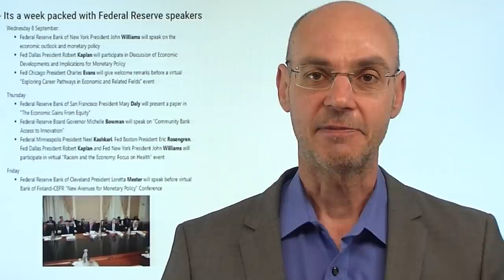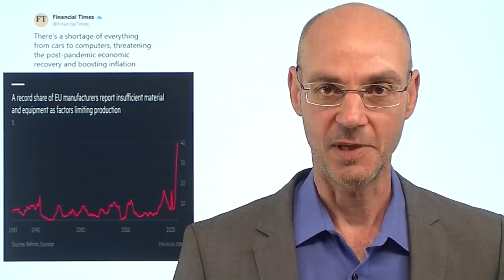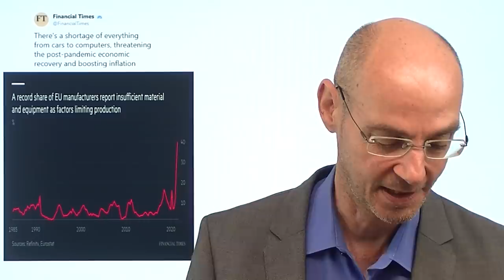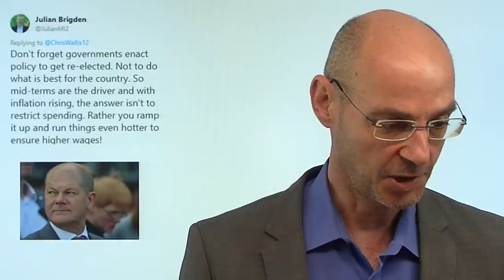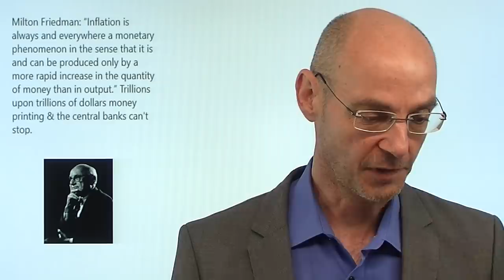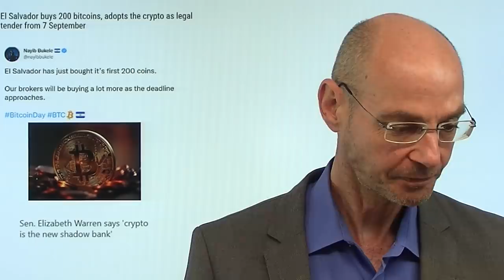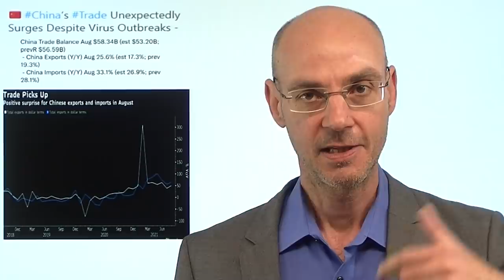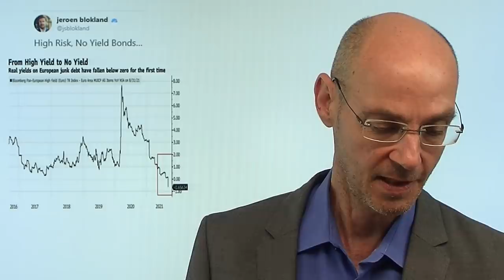Inflation und Stimulus: Gebt dem Affen Zucker! Videoausblick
Hinweis aus Video: "Inflation: Gold, Bitcoin – was funktioniert, wenn alles den Bach runtergeht?"

Ist es ein Wunder, dass die Inflation so stark gestiegen ist angesichts des extremen Stimulus, den die Regierungen gewährt haben in der Coronakrise? Die Notenbanken drucken weiter Geld, als wären wir mitten im Lockdown, dazu kommt die Angebots-Knappheit durch Lieferengpässe: ein geradezu ideales Umfeld für eine weiter steigende Inflation! Nun aber kommt noch das fehlende Puzzle-Stück hinzu: die Forderung nach höheren Löhnen - nicht zufällig liegt Olaf Scholz in den Umfragen vorne, weil er genau das verspricht. In Japan das gleiche Spiel nach der Rückzugs-Ankündigugn von Suga will der Favorit auf den Ministerpräsidenten-Posten noch mehr Stimulus - also mehr von der gleichen Medizin, die bisher überhaupt nicht wirkt. All das ist extrem inflationär..